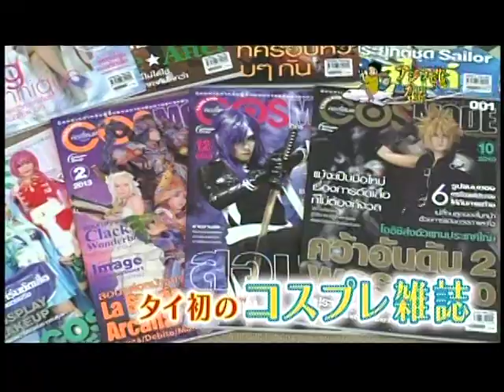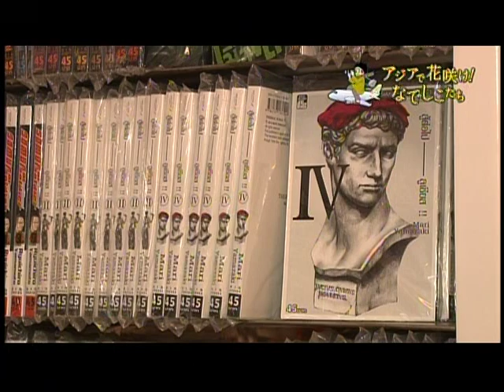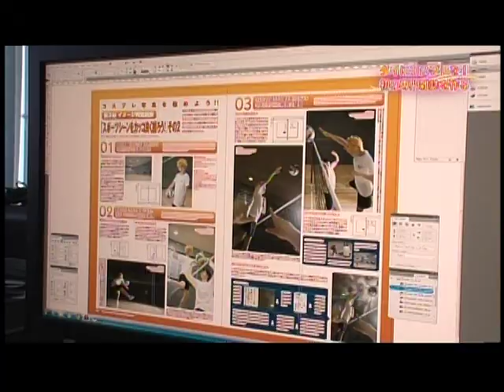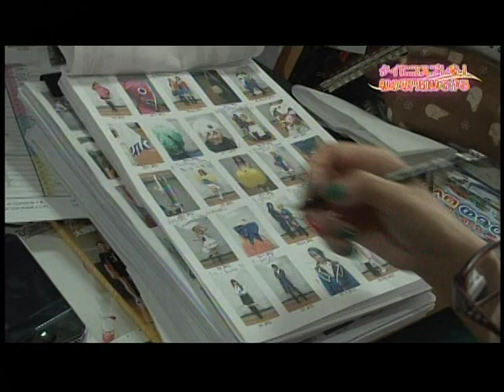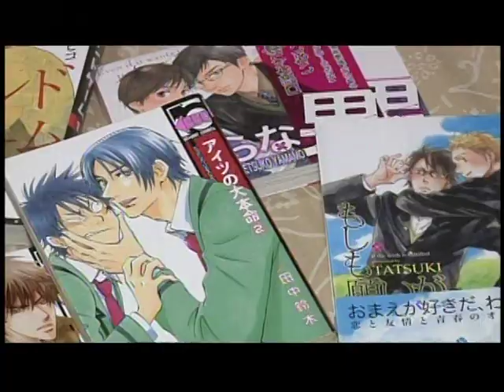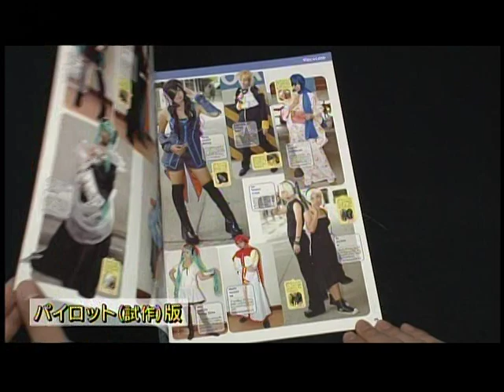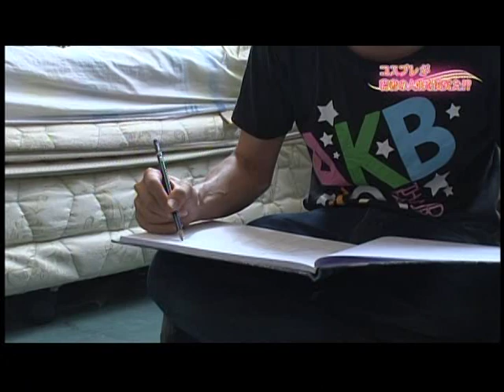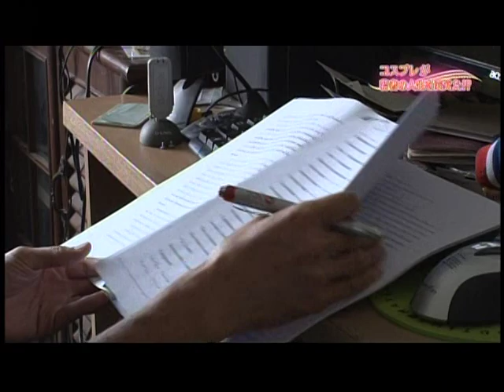Yamazaki Mari in Thailand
Yamazaki Mari (คนวาดสู้ต่อไปลูเซียส) ได้เดินทางมาถ่ายทำ ชีวิตคนญี่ปุ่นในต่างแดน โดยครั้งนี้ได้มาถ่าย Makoto (บก.คอสโหมดไทย) เรื่องราวครั้งนี้ว่า มาโคโตะซังทำอะไรเกี่ยวกับอะไร ก็ไม่พ้น คอสเพลย์ การ์ตูน อื่นๆบลาๆ ที่เป็นโอตาคุ และฟุโจชิ ครั้งนี้คุ้นๆหลายคนนะ 5555